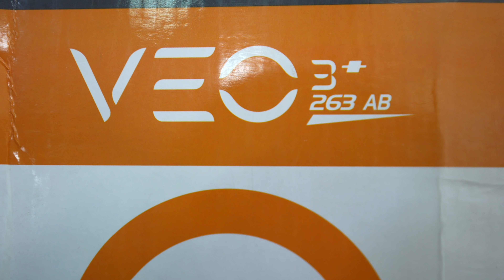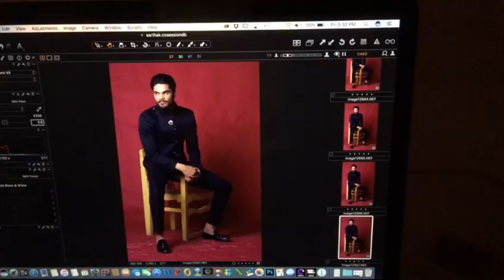Vanguard VEO 3+ 263AB AND 263CB TRIPOD | UNBOXING AND REVIEW | BEST TRIPODS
these multi usage tripods are useful for all types of photography and comes with best features.Must watch all photographers.

Vanguard VEO 3 plus 263AB
Vanguard VEO 3 PLUS 263CB

My Gears for Photography and Youtube videos ::

* Light Stand
* 5 in 1 reflector
* Grey Card
* 9 x 36 seamless paper roll